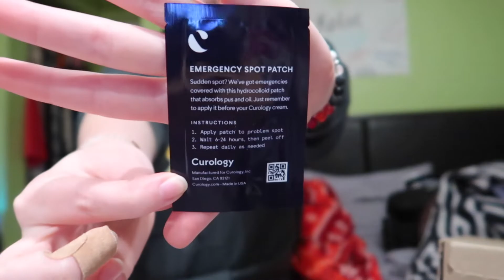I Tried Curology for 30 Days! *free trial*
THESE are my 30 DAY results after testing out the FREE trial of Curology!!

Use this code to get $20 off your next month of Curology AFTER your free trial

FAQ:
⇨ New York
Where do you go to college?

*make sure to change the quality to 1080p60!*

I tried curology for 30 days,curology before and after,curology free trial,curology review,curology,I tried curology,I tried curology for a month